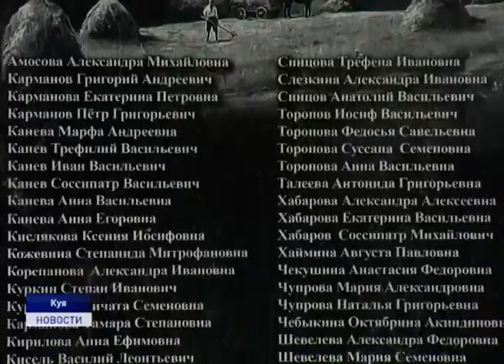445 ЛЕТ ДЕРЕВНЕ КУЯ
Деревня Куя отметила свой юбилей - 445 лет со дня основания. На юбилей в старинную северную деревню приехали гости из окружного центра и артисты художественной самодеятельности.